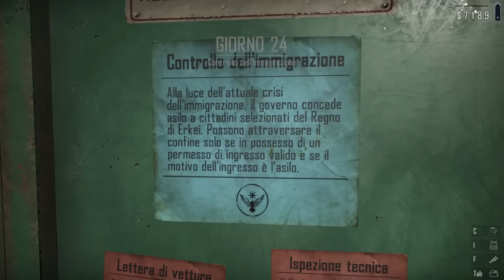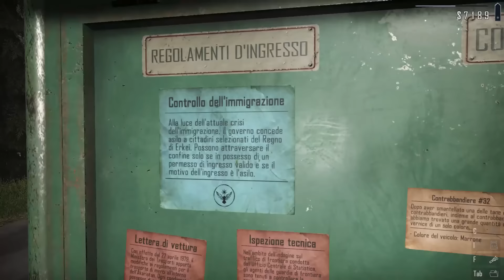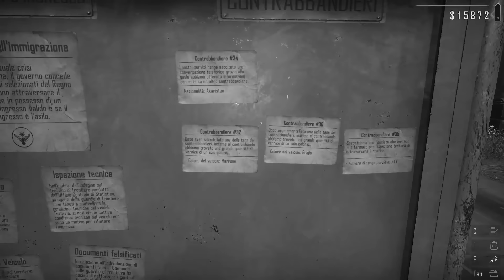POTENZIAMO L'UFFICIO AL MASSIMO MA I CONTRABBANDIERI SONO SPARITI | Contraband Police 1979 ep.09